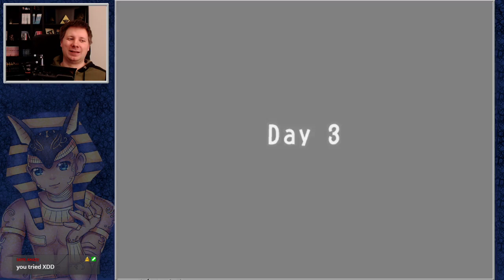Recettear: An Item Shop's Tale (01) | My little shop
Recettear: An Item Shop's Tale playthrough by Ustra Ahazu.

In Recettear, you play as a young girl named Recette Lemongrass whose father has vanished and left her with a substantial debt.